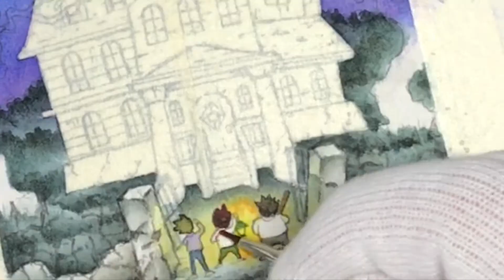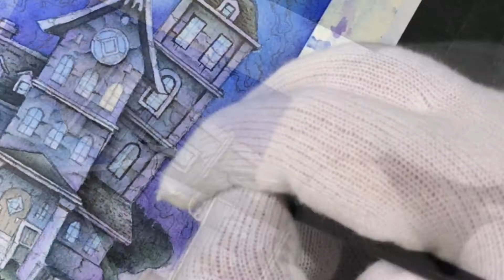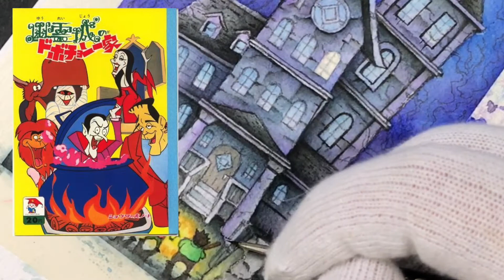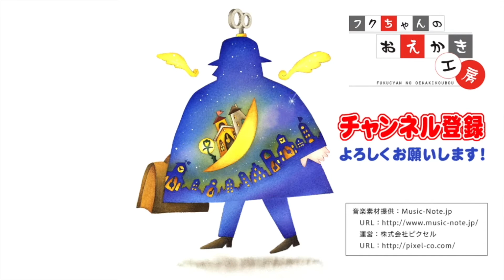【透明水彩】単色でホラー感を描くコツはこれ！ゴーストハウスを描いてみた！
◉ゴーストハウスを単色でホラーな雰囲気に描いてみました。
今回の50音でイラストを描く「50音イラスト編」は「や」で
イラストを描きます。

◉「フクちゃんのおえかき工房とは」
このチャンネルはフクちゃんが透明水彩を中心に使って、
描き方のコツや画材の紹介などをおしゃべりしながら
「おえかき」をするお絵描きチャンネルです。
透明水彩やイラストなどの興味がある方や絵を勉強し始めた方に
お役に立つことが出来れば光栄です。
再生リストに項目別でご覧頂けます。
よろしければそちらからも御覧ください。

◉動画内紹介リンク
　◎幽霊城のドボチョン一家（アニメ）

★Twitter・Instagramをフクちゃんことフクヰマサミチ個人の
アカウントに変更しました。